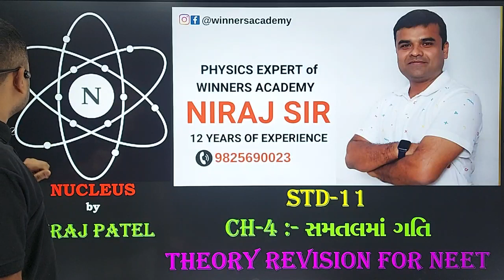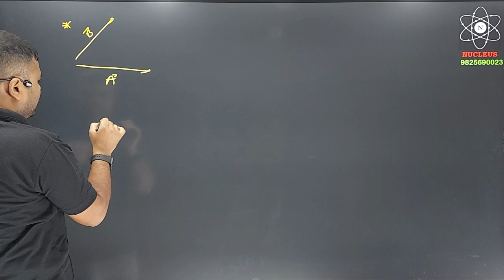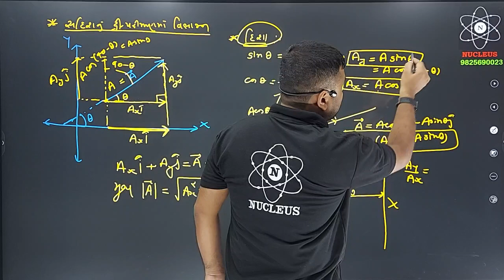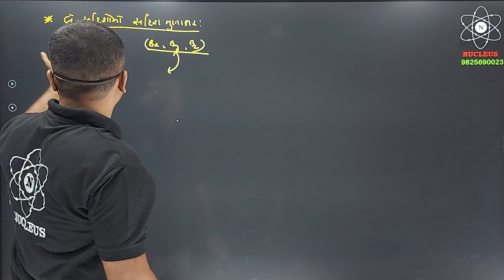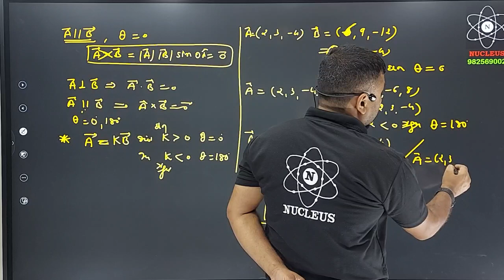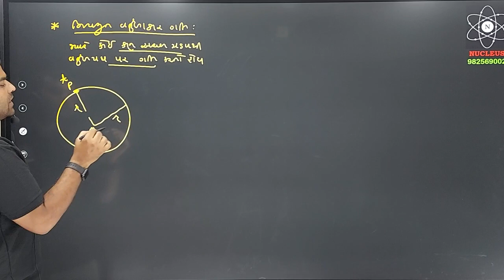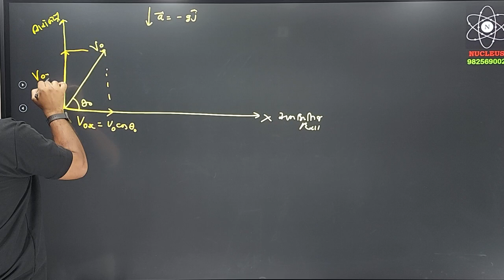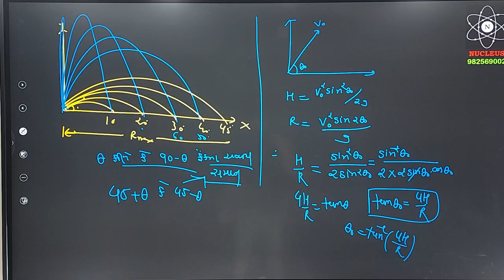NEET STD-11 CH-4 ( સમતલમાં ગતિ ) THEORY REVISION ( GUJARATI MEDIUM )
NEET STD-11 CH-4 ( સમતલમાં ગતિ  ) (PREVIOUS YEAR QUESTIONS)